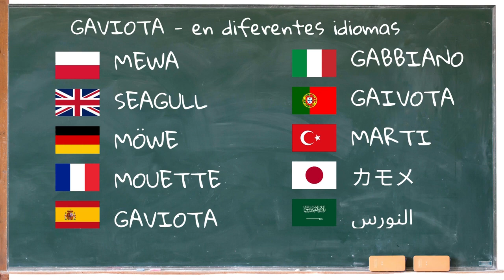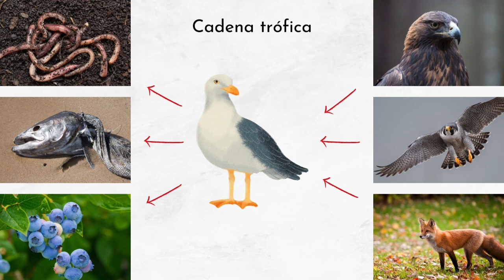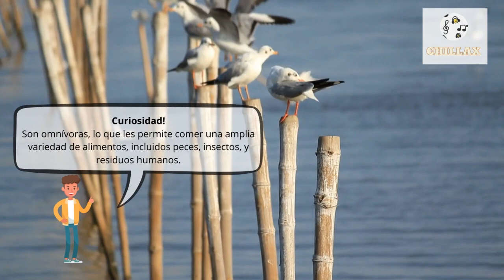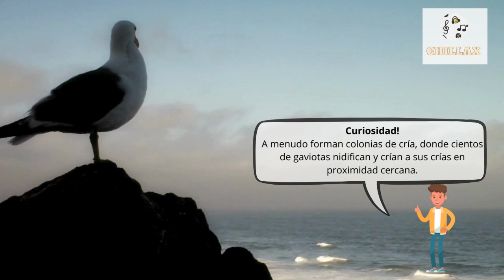Sonido de pájaro gaviota y descripción 🦤 Sonido de playa y gaviotas, gaviotas sonidos🦤 🔈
00:00 Entrada
00:18 Información general
2:00 Sonido de pájaro gaviota

La gaviota es un ave que pertenece a la familia Laridae. Son aves marinas muy adaptativas que pueden encontrarse en una amplia variedad de entornos acuáticos y terrestres. A menudo se les ve en zonas costeras, pero también pueden estar en ciudades, campos y lagos.

Las gaviotas presentan un rango de longitud de 54 a 68 centímetros, con un peso que varía de 700 gramos a 1,5 kilogramos. Su esperanza de vida fluctúa significativamente, desde los 12 hasta los 49 años, dependiendo de la especie y condiciones ambientales. Son reconocibles por su plumaje, generalmente blanco con matices grises o negros en las alas y espalda, y su llamativo pico fuerte y a veces de color amarillo.

Las gaviotas son omnívoras con una dieta variada que incluye peces, crustáceos, insectos, padlina y desechos humanos. Esta flexibilidad en su alimentación les permite adaptarse a diferentes hábitats y sobrevivir en zonas urbanas. A pesar de ser depredadores versátiles, las gaviotas jóvenes y los huevos son vulnerables a otros animales, como aves rapaces, zorros y, ocasionalmente, seres humanos.

Las gaviotas son aves predominantemente costeras que se encuentran en playas, puertos, islas y acantilados. Su capacidad de adaptación les ha permitido colonizar una amplia gama de hábitats, incluidos ambientes urbanos donde aprovechan los desechos humanos. Aunque se distribuyen ampliamente a lo largo de las costas de todo el mundo, algunas especies también se encuentran en el interior, cerca de ríos, lagos y campos agrícolas.

Las gaviotas son increíblemente adaptables y pueden vivir en casi cualquier entorno acuático, desde costas hasta ciudades.
Son omnívoras, lo que les permite comer una amplia variedad de alimentos, incluidos peces, insectos, y residuos humanos.
Las gaviotas son conocidas por su inteligencia, incluyendo el uso de herramientas y tácticas complejas para obtener comida.
Pueden beber agua salada gracias a glándulas especiales que filtran la sal del agua.
Las gaviotas tienen un complejo sistema de comunicación que incluye una variedad de vocalizaciones y señales corporales.
A menudo forman colonias de cría, donde cientos de gaviotas nidifican y crían a sus crías en proximidad cercana.